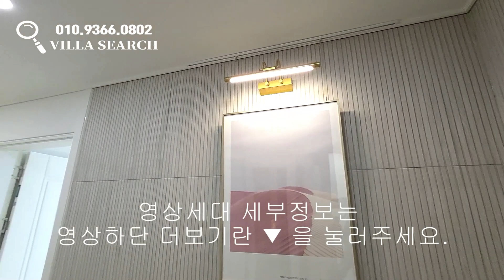[양주신축빌라] 층별 단독세대! 실37평 풀옵션 고급빌라 실입주금 5천만원으로 내집마련!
📌 힘든 서울살이 지겨우시죠? 서울 투룸가격으로 45평형 내집마련이 가능한 장흥신축빌라.
🍀 유튜브 빌라써치​​ 검색&구독을 통해 더 많은 매물 확인하실 수 있습니다.

🚩 양주,고양,파주 신축빌라 100% 보유! 허위매물없는 빌라써치!

▣분양정보
- 경기도 양주시 장흥면 일영리 루체하우스
- 1개동 4세대 (추가동 공사중)
- 방3/욕실2/다용도실1/안방 발코니
- 실 37평

- 3구 하이라이트
- 비스포크 냉장,냉동,김치냉장고
- 식기세척기
- 대리석 아트월
- 레트로 트레인패턴 구정마루
- 붙박이장
- 안방 발코니
- 엘리베이터

ᆞ지하철역 ▶교외선 장흥역(2024년개통예정) 도보5분, 3호선 지축역 9.8km 자차18분, 1호선 의정부역 12.2km 자차23분,
ᆞ고속도로 ▶수도권제1순환고속도로 송추IC진입 4.3km 자차7분,.
ᆞ종합병원 ▶카톨릭대학교은평성모병원 11.9km 자차25분, 경기도의료원의정부병원 11.6km 자차20분,
ᆞ동물병원 ▶고양우리아이 동물병원 5.5km 자차9분,
ᆞ대형마트 ▶하나로마트 1km 자차3분,
ᆞ초등학교 ▶송추초등학교 4.7km 자차8분, 목암초등학교 4.7km 자차8분,
ᆞ중 학 교  ▶목암중학교 4.7km 자차8분,
ᆞ고등학교 ▶고양일고등학교 6.3km 자차11분,

- 현장 대출 감정중으로  온라인 광고에 분양가 및 실입주금 노출을 못하는 점 양해 부탁드립니다.
  유선으로 문의주시면 분양가 및 현장에 대한 상세하고 친절한 상담 드리겠습니다.